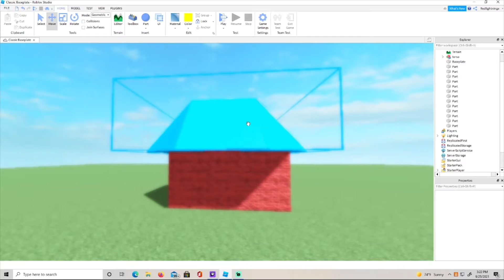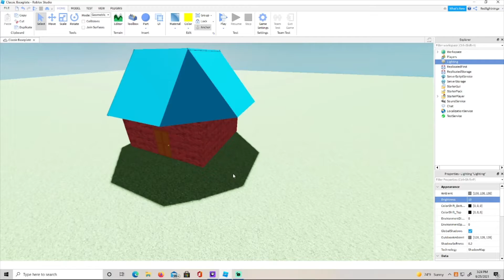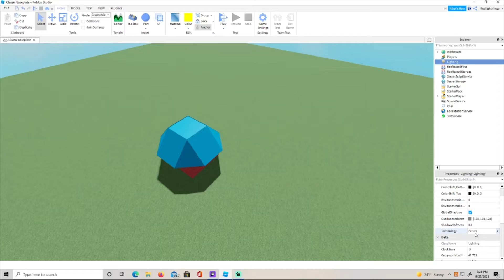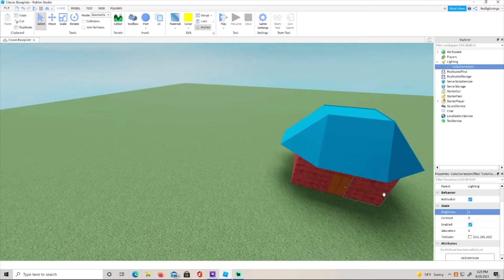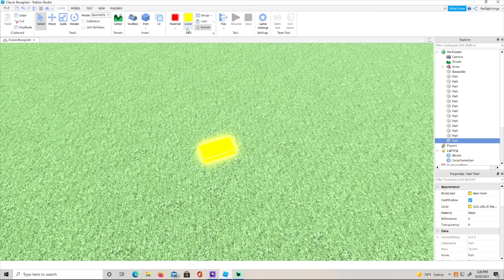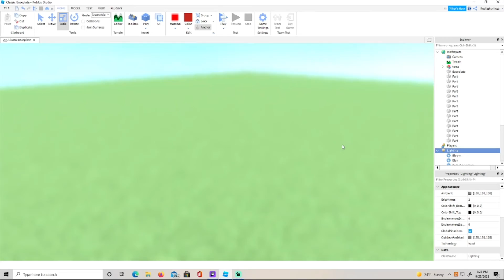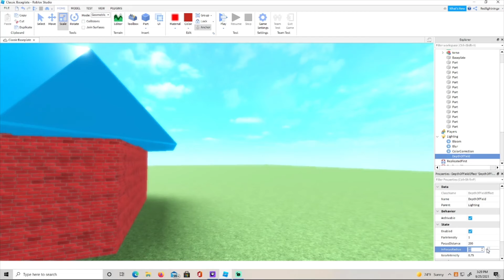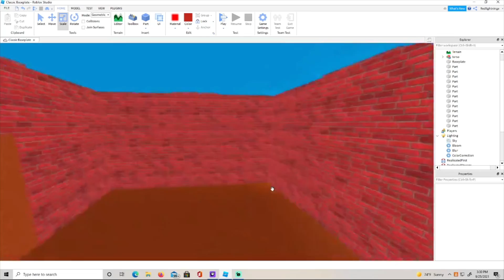How to get better lighting in just a few easy steps on Roblox Studio!